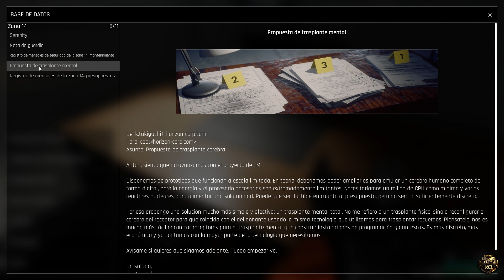🔥 Estreno 🔥 TREPANG2 Análisis Gameplay ! El JUEGO BRUTAL Con Bajos Requerimientos de PC !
Pues nos ha llegado este juego que no pintaba bien ya que tiene requerimientos bajos para poder correr !! pero para mi sorpresa ! es una BRUTALIDAD de juego ! con efectos increibles ! y es cierto Corre en cualquier pc decente en 2023 ! Disfruten de esta REview de TREPANG2

Juegas como un soldado a la fuga que no tiene recuerdos de su vida pasada, pero que posee habilidades sobrenaturales. Tienes la mente puesta en la venganza y no te detendrás ante nada para conseguir lo que quieres. Suelta puñetazos brutales, escóndete entre las sombras, utiliza armas explosivas y haz que los malos prueben su propia medicina.

CARACTERÍSTICAS:
UNA CAMPAÑA EXPLOSIVA PARA UN SOLO JUGADOR

Un misterioso grupo te ha sacado a la fuerza de tu escondite. No tienes recuerdos, pero tus habilidades de combate han mejorado muy por encima de los límites humanos. Defiéndete, encuentra la verdad y enfréntate a una amenaza todavía más letal que tú.
SUPERPODERES A OTRO NIVEL

Domina tu fuerza sobrehumana y la velocidad para derrotar a oleadas de mercenarios armados hasta los dientes durante la semana siguiente. Ralentiza el tiempo para esquivar las balas de fuego rápido y vuélvete invisible para partir el cuello a tus enemigos cuando menos se lo esperan.

COMBATE CUERPO A CUERPO BRUTAL

Ajusta cuentas con tus enemigos en combates cuerpo a cuerpo y pisa el acelerador a tope en las peleas de fuego rápido. Golpea, da patadas, deslízate y ejecuta frenéticos combos que reducirán a tus enemigos a polvo.